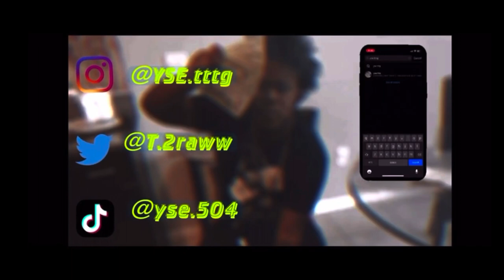BYR0N MESSIA - Mad Dawgs ( 0FFICIAL REACTI0N 🔥ANOTHA HITTT🔥🔥